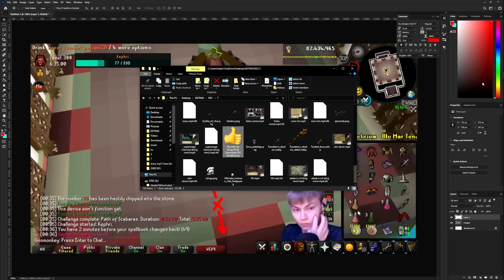Playing Runescape on Insane Mode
Today Molgoatkirby and Port Khazard shock us by playing OSRS with insanely high invocations in the new raid.

Outro (10:17)